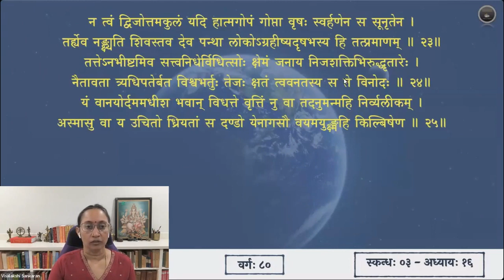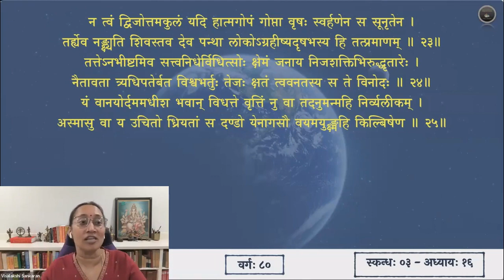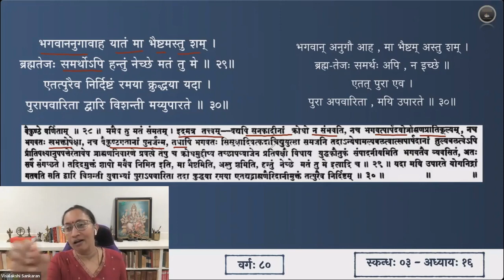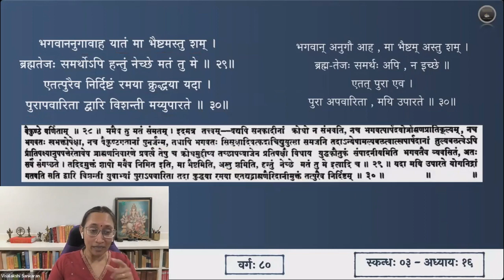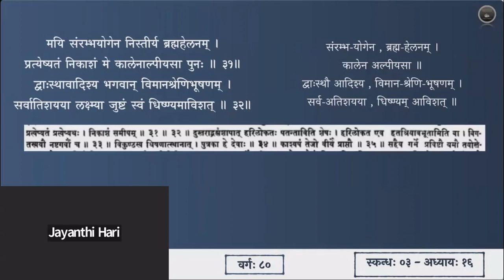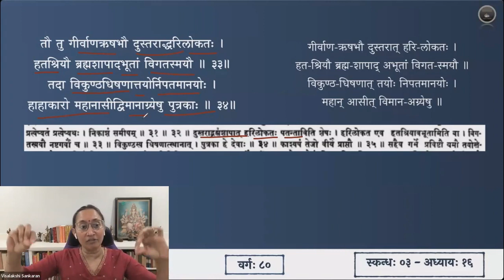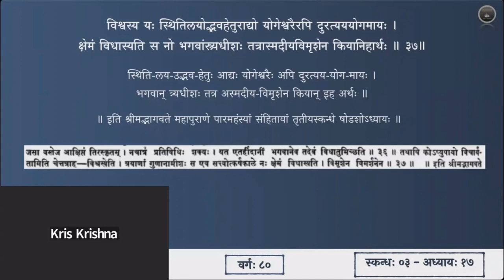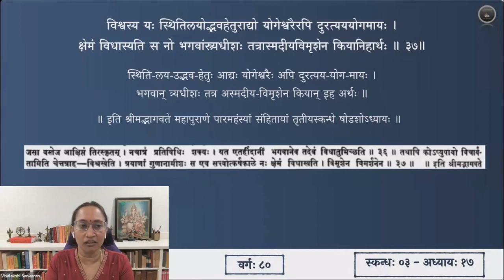श्रीमद्भागवतम् — भावार्थदीपिका — Skanda 03 — Chapter 16 — Slokas 26-37 — Session 80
षोडशाध्याये श्लोकाः २६ - ३७